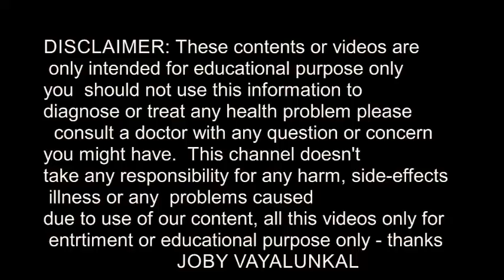THIS IS NOT A JOKE ||REMOVE DENTAL PLAQUE AT HOME EASILY || പല്ലിലെ കറകള്‍ കളയാം ഈസിയായി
THIS IS NOT A JOKE ||REMOVE DENTAL PLAQUE AT HOME EASILY || പല്ലിലെ കറകള്‍ കളയാം ഈസിയായി ||JOBY VAYALUNKAL-YOUTUBE- 1 -YOUTUBE 2 WEBSITE- Download